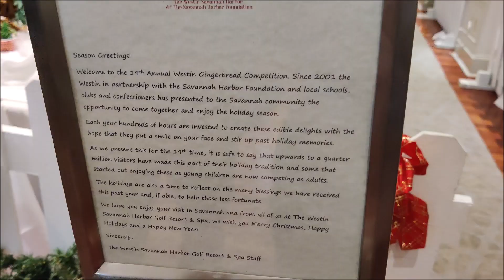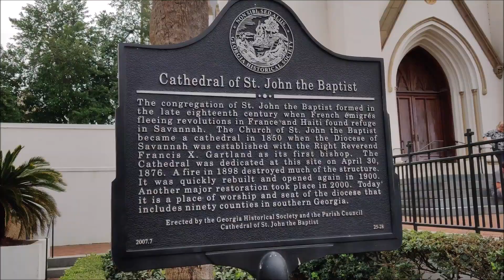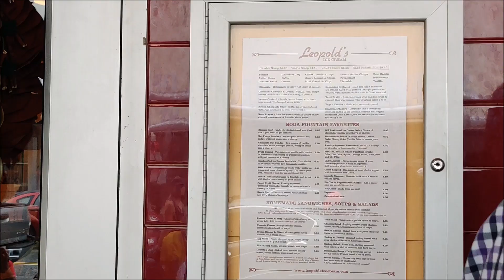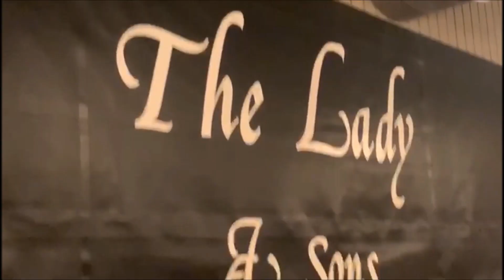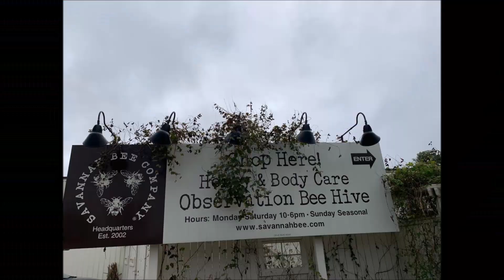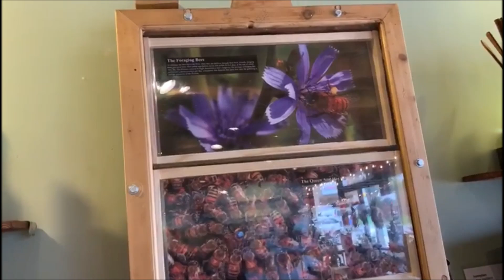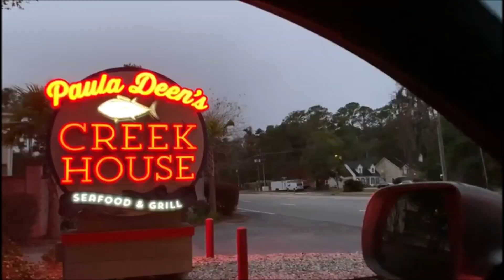Savannah, Georgia- Malayalam Travel Vlog | Paula Deen's Restaurants |The Westin Resort |Tybee Island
Hi everyone,
In this travel vlog, I am sharing with you all the video of few places we visited as part of our 2 day trip to Savannah, Georgia.